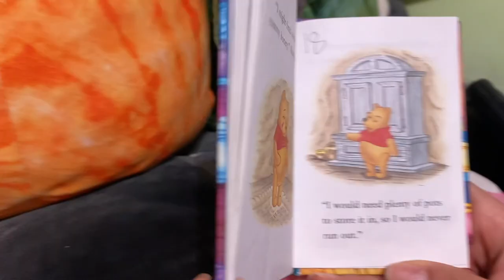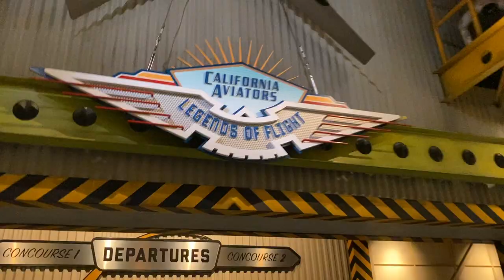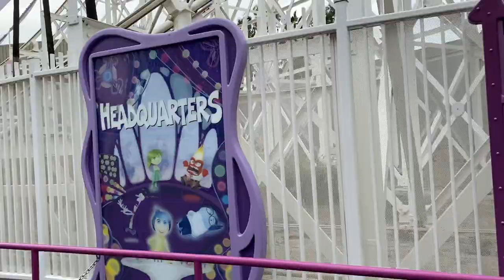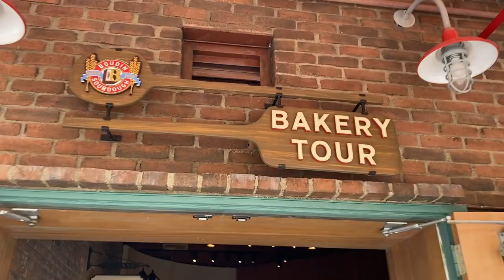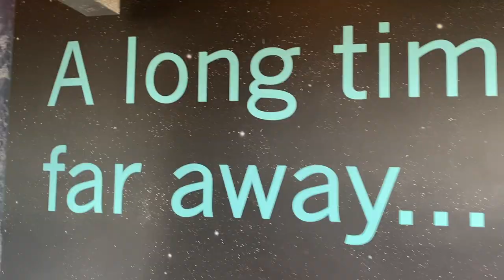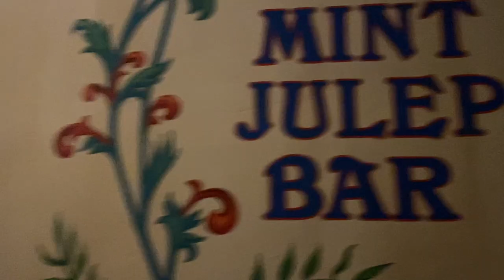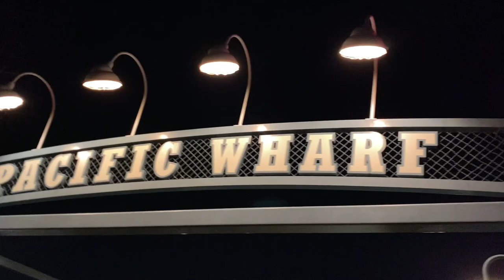Disneyland 2023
Here's my trip to Disneyland and California Adventure with Nicole and her family! (Jan. 11, 2023)

Closing - From Main Street, U.S.A. - Wayne Allwine, Russi Taylor, Bill Farmer, and Tony Anselmo

Hint 2! I didn't know that you and Seth had matching pictures! IG that means you two are meant to be.